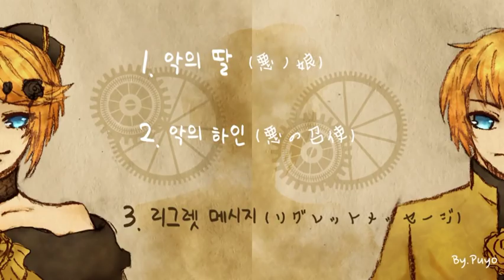악(悪)의 시리즈 오르골 모음 (Daughter of Evil/Servant of Evil/Regret Message) Music Box Cover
안녕하세요 뿌요입니다! 오늘은 악의시리즈 오르골 커버 모음집 만들어봤습니다! 제가 사실 악의 시리즈에 대한 스토리를 자세하게 잘 알고있진 않아서 악의 시리즈에 해당하는 다른곡들이 더 있는걸로 압니다만 제가 아는 선에서는 우선 이 곡 3가지도 악의 시리즈에 해당되는걸로 알고있습니다. (아니라면 댓글로 알려주세용.!ㅎ)

2차 수정(음원의 키(key)나 속도,다른소리들과 재편집) 및 배포 사용은 금지합니다.(오르골 영상 재업로드 금지,오르골 컨텐츠,비슷한 감상 목적의 컨텐츠로 재창작 금지.)
출처(링크포함)  적어주시면  배경음악으로 사용가능합니다! (무단사용 금지. )

It is possible to reveal the link source and use it for bgm.

(* 제 채널의 일러스트는 픽시브의 일러스트 작가님이 사용가능하다고 적어놓은 범위나 직접적인 허가를 받고 사용하는것 입니다.)
  I got permission directly from the author of this image.

작업(Sequencer) : Cubase8.5

Covered by PUYO's Music Box